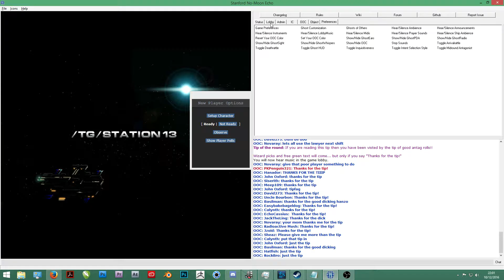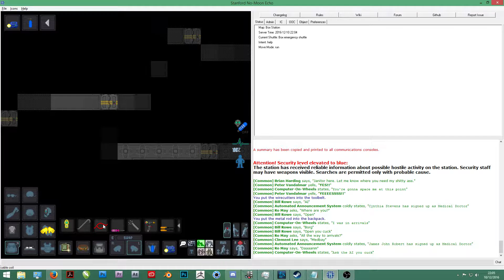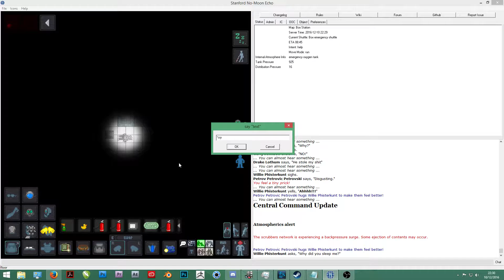SS13: The Cult That Failed /TG/ Sybil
A round from the perspective of an assistant who is attempting to be helpful and not be a shitter. In the unseen background a cult fails miserably and releases the tesla and singularity which destroyes their base.

In an attempt at providing more Space Station 13 content to YouTube, im trying to record and upload more games as I play. The boring, the fails, the wins, whatever i get. I'm unrobust and do not know 100% of all the mechanics so bear with the fails.